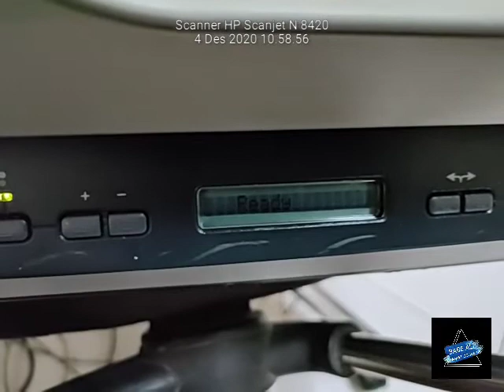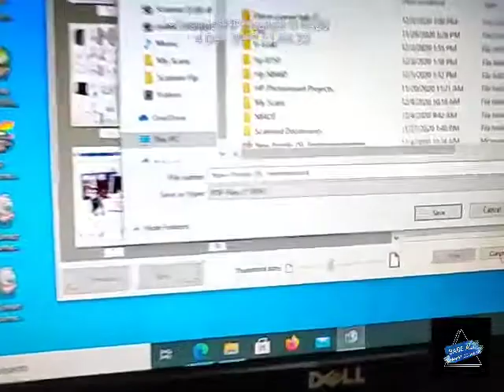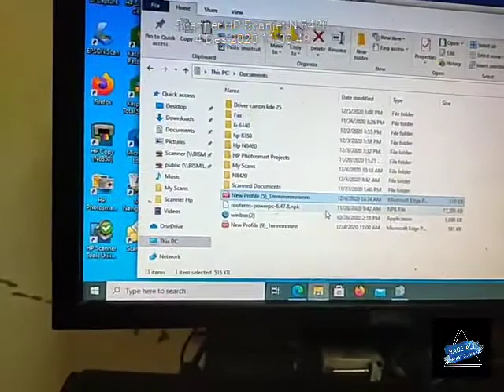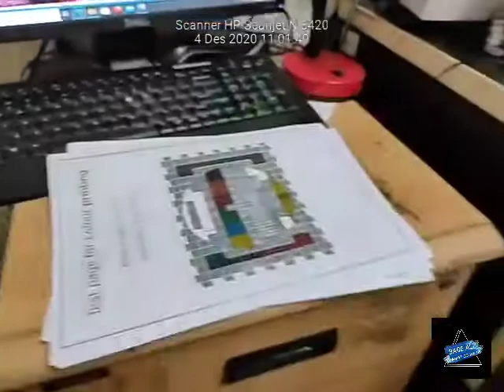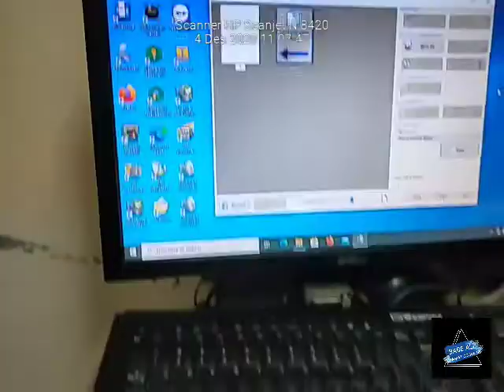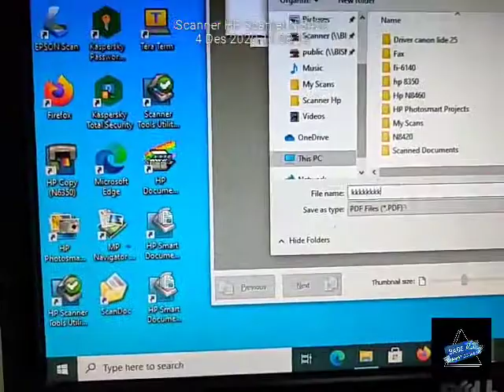Scanner HP Scanjet N 8420 bisa full Folio atas bawah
Switch hub
Server
Printer
Rack server
Scanner
mudah mudahan bermanfaat sukses terus
Happy shopiing